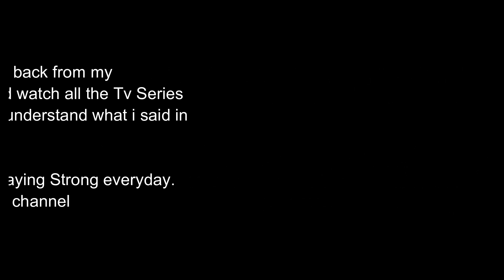Tv Series Reviews // NCIS Season 14 (Reviewed On 15-10-18)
Facebook - My OG Facebook was hacked on Monday 8th November 2021. i havent had access since then. I have made a new facebook page but not for Sophs Moran YouTuber Page as its been so emotionally and mentally full on. please ignore any references to this page as i no longer have access to it.

PS. finding each season thumbnail was very hard to do so some seasons may have the same kinda thumbnail but different season.

- Living Pulse - Midnight Train
- Final Fantasy X HD Remaster - Underwater Ruins by Junya Nakano

i will be changing the end card this June 2021! some videos will have the old end cards such as New Fitness Journey Blogs, up coming Movie Reviews, Already Uploaded videos and past videos etc. just wanted to note this for coming up videos with the old tumblr url.

Covers

2015, 2016 & 2017 Covers COMING SOON